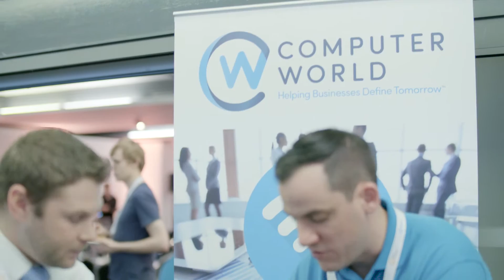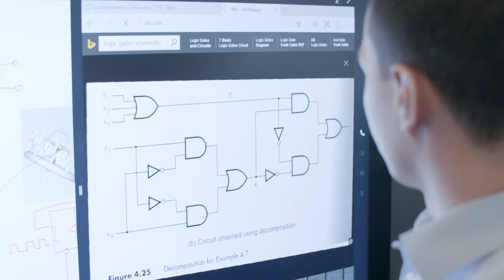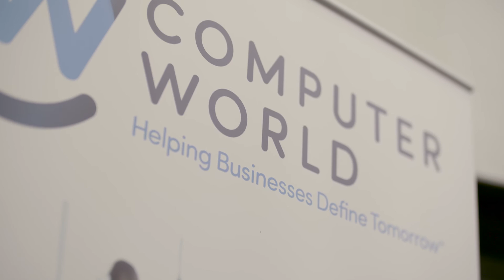Define Tomorrow 2015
Define Tomorrow was ComputerWorld's VMworld 2015 update event, with over 200 attendees looking to help Define Tomorrow for their business. We had keynote presentations from Ed Hoppitt and Tim Griffin alongside deep dive technical sessions by VMware subject matter experts.